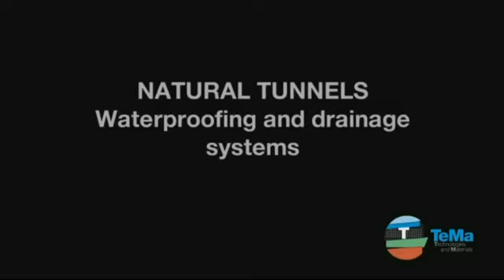Sealco TeMa Tefond T Evolution Natural Tunnel